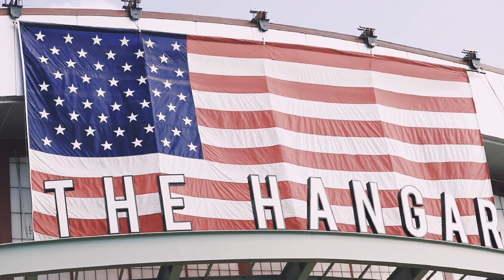Cruisin’ For a Cure 2017 with Meguiar’s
Cruisin' For a Cure is a very special show in the heart of Orange County, California. It's the world's largest one-day charity car show with over 3,500 vehicles on display and over 200 vendors and exhibitors. One of the things that really makes it a unique show is that all the fundraising goes directly to prostate cancer research to find a cure. Meguiar’s takes pride in being part of this amazing show year after year.